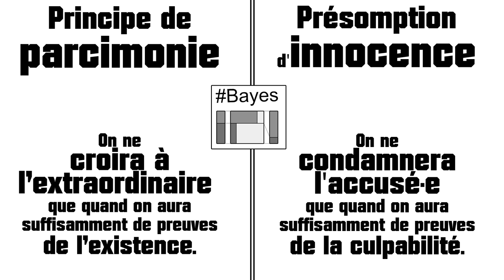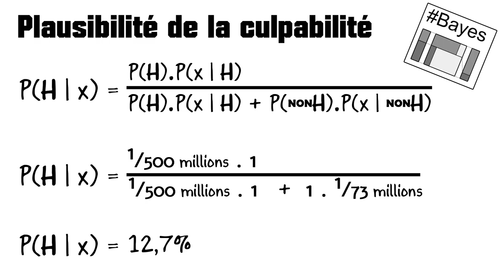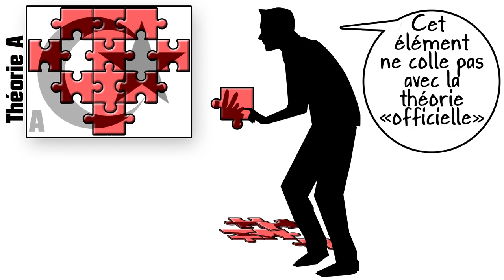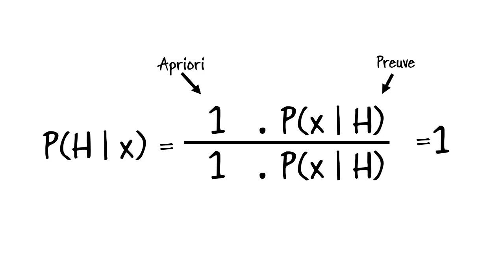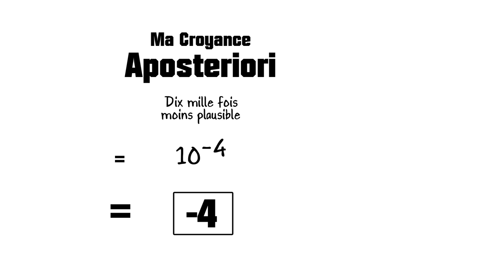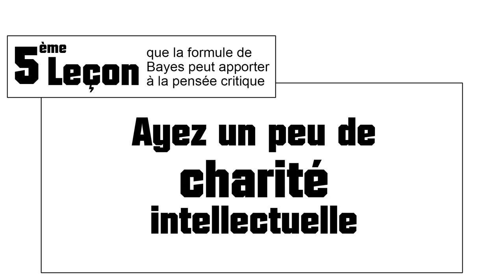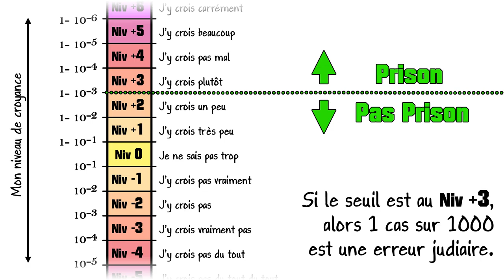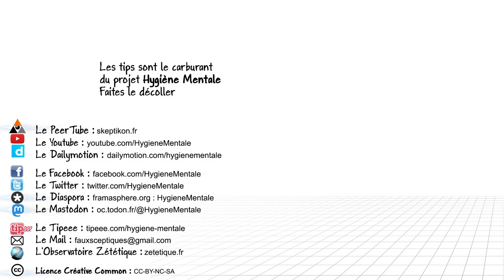Ep28 Le Sophisme du Procureur (et quelques autres leçons Bayésiennes)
Pour décider ce qui est vrai et ce qui est faux, on utilise plus ou moins la même methode que pour décider si un accusé est innocent ou coupable.

Nous sommes tous sujet au "Sophisme du Procureur", lorsque l'on se contente de se faire une opinion sur la vraisemblance d'un résultat, en négligeant de prendre en compte nos aprioris.

Le cas du procès de Sally Clark est un exemple pédagogique idéal pour illustrer ce .

Raisonner de façon Bayésienne permet d'évider de regrettables erreurs de jugement.

❖ Leçon 1) : Mettez en compétition les différentes hypothèses.
❖ Leçon 2) : Prenez en compte vos aprioris
❖ Leçon 3) : Évitons les opinions dogmatiques
❖ Leçon 4) : Raisonnez en terme de niveaux de preuve
❖ Leçon 5) : Ayez un peu de charité intellectuelle.

Ressources

Les conséquences judiciaires de l'affaire Sally Clark en Angleterre

Le Guide d'évaluation des niveaux de preuves en police scientifique  (European Network of Forensic Science Institutes)